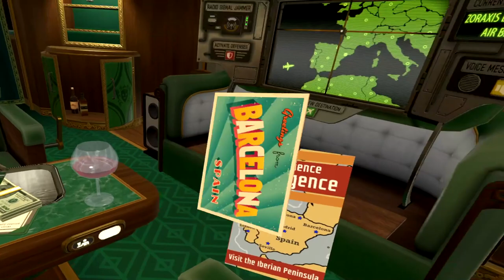I Expect You to Die 2 : The Spy and the Liar | Part 2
I Expect You to Die 2 : The Spy and the Liar is a virtual reality action puzzle video game developed and published by Schell Games. The game is a sequel to the original I Expect You to Die and follows the same protagonist, an agent that must use items within a limited environment to solve puzzles to progress through the game. The plot revolves around the player going through various hurdles as to stop Zoraxis, a megacorporation, from taking over the world.